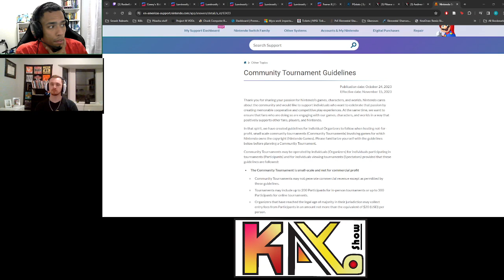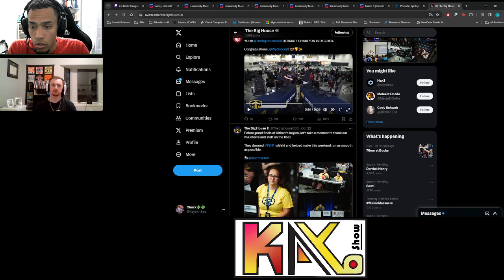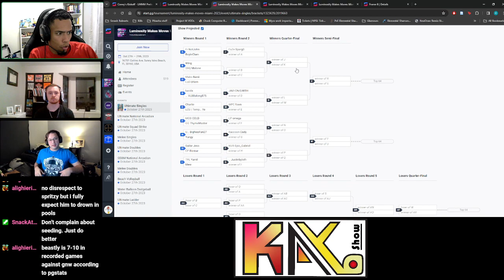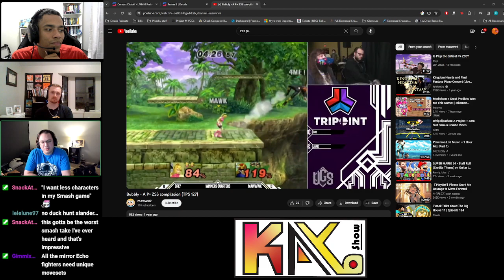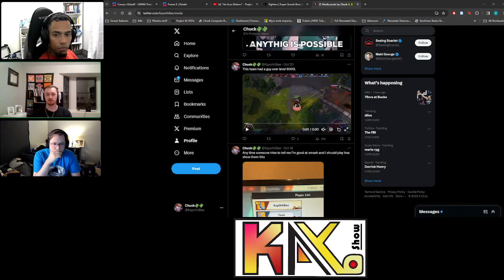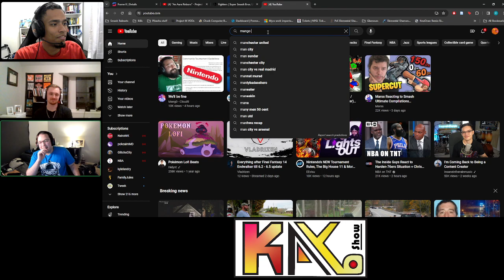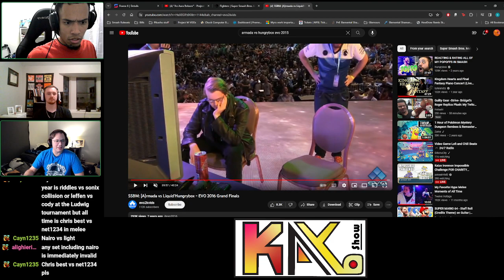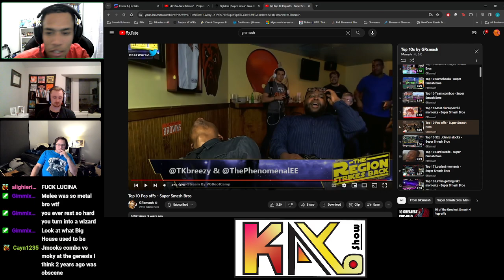Kayo Show Episode 5 - Characters makes moves.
Thank you for tuning in! Check us out every week!

All love!

GGs